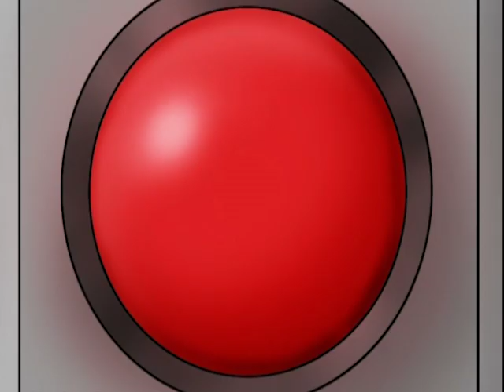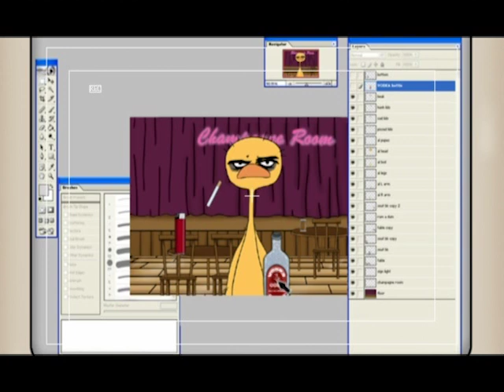Kevin Spencer | Season 6 | Episode 13 | Merry Christmas Asshole | Greg Lawrence | Thomasin Langlands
Watch Kevin Spencer Season 6 Episode 13 Merry Christmas Asshole on Upstream Flix

Great… it's a Christmas episode.